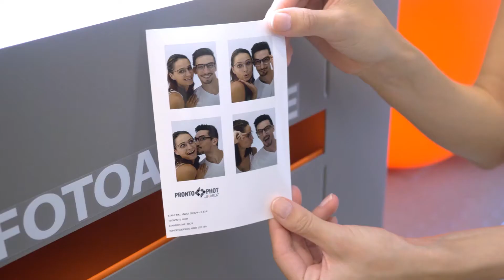Fashion Video: EYES+MORE & LE CLOU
Fashion Video Herbst 2019